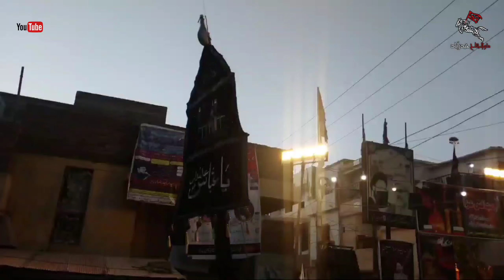14 Safar 2023 72 Taboot Latifabad No 9 Sadat Colony Hyderabad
14 Safar 2023 72 Taboot Latifabad No 9 Sadat Colony Hyderabad

“Copyright @ [14 Safar 2023 72 Taboot Latifabad No 9 Sadat Colony Hyderabad & 2023]. Any illegal reproduction of this content will result in immediate legal action